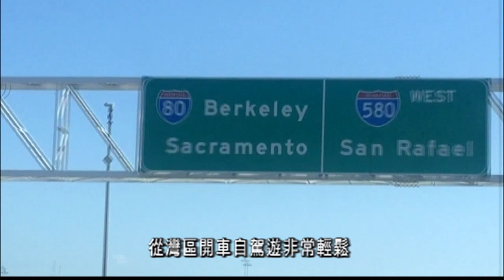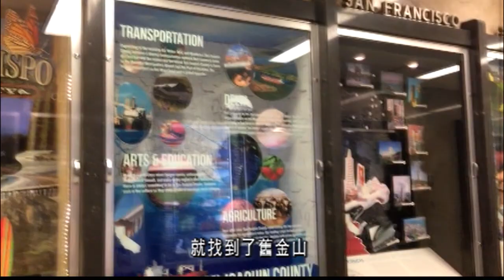自駕遊專題：加州州府沙加緬度 5.16 (國)